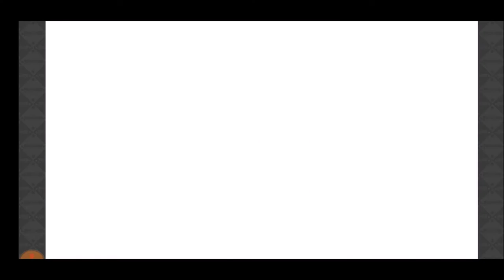【きららファンタジア】愛のバレンタインチョコバトル シナリオクエスト 中編【312】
【313】まんがタイムきららフォワード おまけ付き 無料10回召喚 夢喰いメリー メリーゲット！